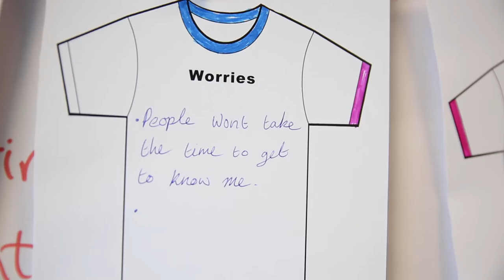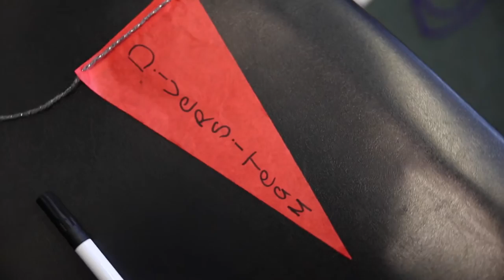Leaders4Life Youth Leadership Conference Day 1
The 7th Annual Albert Schweitzer Leadership for Life Conference  left a deep impression on all attendees. We were joined by 295 young people aged 15 to 18 from Ireland, India, Palestine, USA, Northern Ireland, Saudi Arabia and Denmark.

There was a distinctive theme around human rights and peace-building. We were delighted to welcome Emily Logan, Noeline Blackwell and Ian White as speakers, all of whom are distinguished and respected individuals. Each speaker received a standing ovation and multiple questions from young people.

Here are the 4 Leadership Lessons imparted to us by Emily Logan (first Chief Commissioner of the Irish Human Rights and Equality Commission and former Ombudsman for Children in Ireland)

1. Don’t be afraid to ask for help. It’s a mistake to isolate yourself.

2. Don’t spend too much time worrying about the opinions of others.

3. When you work with a good mentor, they will tell you the truth about yourself in a respectful way and ensure that you feel safe at the same time. This is a wonderful way to grow and learn.

4. Don’t avoid fear, it is not necessarily a negative thing. Some of the most exciting things can happen even when you feel the most fearful.

Noeline Blackwell spoke about her leadership journey as one of Ireland’s most progressive human rights lawyers. She said, “Maybe none of us have really grown up. One of the first things we say as children when we are playing is, ‘It’s not fair!’ And I still get to say that, as a lawyer.”

Noeline has a particular interest in the relationship between economics and human rights. “The recession left people in serious poverty, there was very little voice for people who were shocked and damaged when their worlds fell apart. Financial institutions were prioritised. You cannot save big business at the expense of preventing people from living with dignity.”

Ian White, a peace builder who has worked in places like Northern Ireland, Afghanistan, Palestine, Malaysia, Liberia and Haiti over the course of his 30 year career held the rapt attention of our delegates.

He said, “My whole life has been about building improbable relationships. I believe that everybody is a good person. Good people are capable of doing bad things. Drop some words if they don’t work for you. I don’t use the word terrorist. It’s not a helpful word if you want to build peace. At our meetings, they’d look in each other’s eyes and see the humanity. They’d ask, ‘How many children do you have? What’s it like living in your place?’”